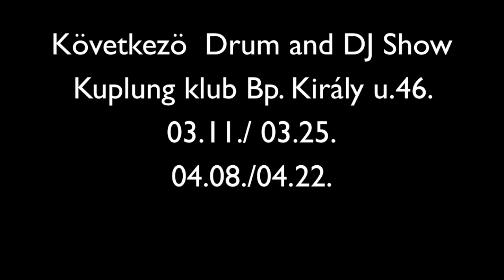Drum and DJ - Itt vagytok még? Live @ Barba Negra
Drum and DJ Live 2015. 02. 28., Barba Negra Music Club

Drum and DJ bulik meglepetés vendégekkel:
Kuplung, 04.08.; 04.22.

P2015 1G Records

Itt vagytok még?

Drum and Dj
Itt vagytok még?
Drum and Dj, Drum and Dj
Nem hallom! Itt vagytok még?

A repohár tele, de a fele csak jég
A gumicsizmámba folyik a lé
A Murak kabátja sárga nem kék
Majd a detox sátorban tisztul a kép

Reggelig nyomjuk még a drop szét tép
Randalírozunk esténként
Mindegy, hogy raga, bass, jungle, rock vagy break
Kimaxolja veletek a Drum and Dj!

Ref.
Itt vagytok még?
A nagyszínpad előtt! Itt vagytok még?
A keverő mellett! Itt vagytok még?
Ti ott a sárban! Itt vagytok még?

Üt a scratch Pozsi, ne szedjél szét
Fain volt Tomi, mega jó ez a break
Na, de hol van a Sir Real? Hova tűnt épp?
Arra nyelte valamerre el a sötét

Mit iszol Lomi? Megint Long Island
Aztán kereshetjük magunkat a sárban lent
Ott forgolódunk még a nap lesz fent
A retro helyszínről visít a Mr. President

Ref.
Itt vagytok még?
Az első sorban! Itt vagytok még?
Fent a dombon! Itt vagytok még?
A VIP teraszon! Itt vagytok még?

Haver látom beöltöztél banánnak
Kint volt a Tv. Mit üzentél anyádnak?
Jó estéd volt csajos dumák beváltak
Csak részegen a karszalagod levágtad

Maszíroz a basszus elkap a gép
Szíjazzál már le nekem mert sosem elég
Most akkor izzik vagy ízlik a fény
Úgy nézel rám már a végén mint egy véglény

Ref.
Itt vagytok még?
Bent a sátorban! Itt vagytok még?
A sörpadon fekve! Itt vagytok még?
Hé ott hátul! Itt vagytok még?
Itt vagytok még?
Itt vagytok még?